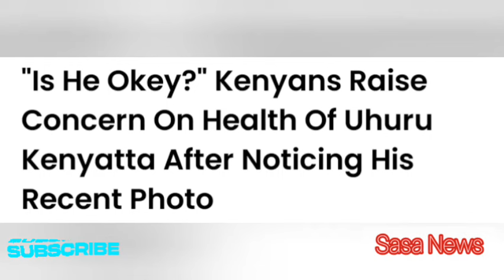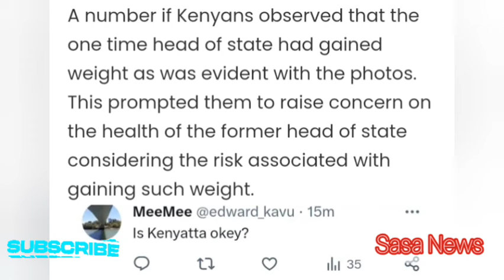BREAKING! KENYANS RAISES EYEBROWS CONCERNING UHURU KENYATTA'S WHEREABOUTS!